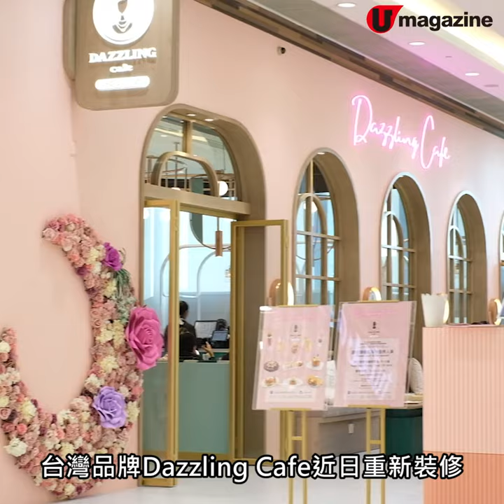少女風！靚裝 Dazzling Cafe 重開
招牌蜜糖吐司＋限量布里歐

呢間台灣嚟嘅Cafe近日重新裝修過，餐廳入面多咗唔少花花同霓虹燈裝飾，無論食物定環境都好呃like！

【INFO】
Dazzling Cafe Honey
地址：尖沙咀彌敦道100號The ONE 3樓22號舖
電話：23126099
營業時間：星期一至日12nn－11pm
全方位緊貼《U Magazine》社交平台